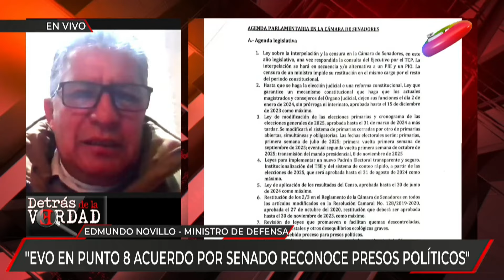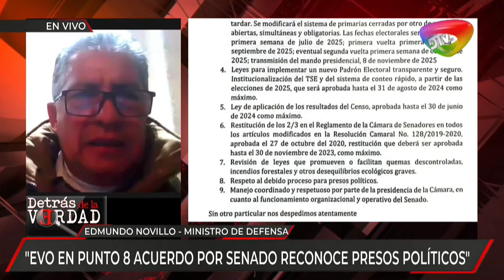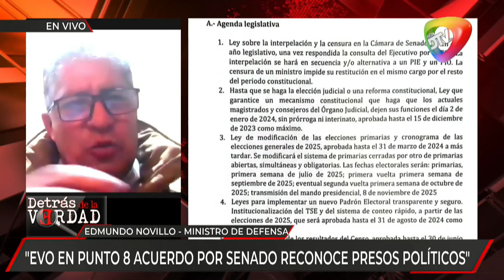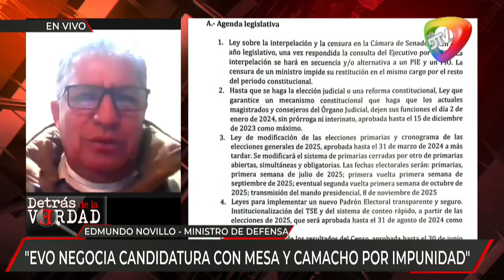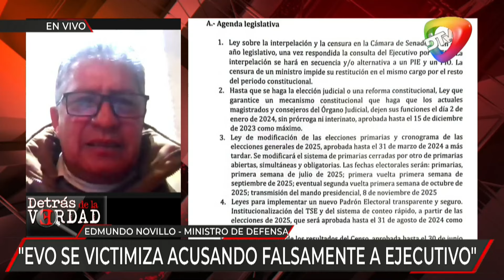"Plan Boquerón no existe” palabras del Ministro de Defensa, Edmundo Novillo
La Paz, 18 de junio de 2024 // En entrevista en Detrás de La Verdad (DTV), El Ministro de Defensa se refiere a las acusaciones falsas de ex autoridades.